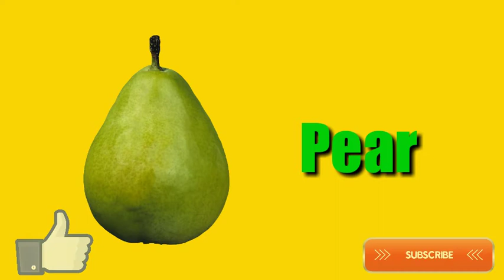Name of Fruits |The E Learning India फलों के नाम हिन्दी और अंग्रेज़ी में जानें | Garv and Vani Khod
फलों के नाम हिन्दी और अंग्रेज़ी में जानें | Learn Fruit Names in Hindi & English || हिंदी बाल गीत

k kh g gh in hindi song, k kh g gh in hindi, k kh g gh in english, k kh g gh in hindi song, k kh g, k kh g gh in hindi,k kh g gh in hindi writing, k kh g gh in gujarati,